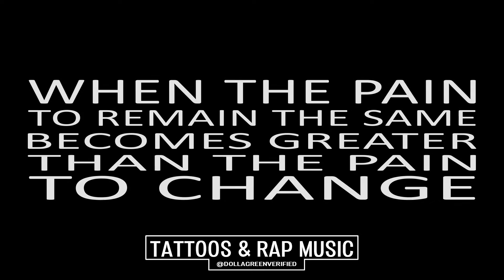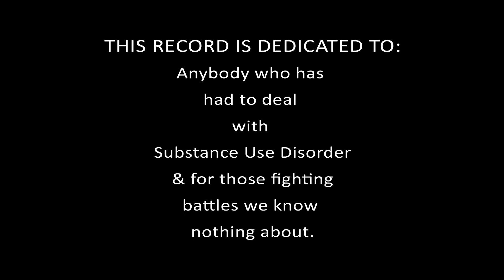Dolla Green - The Story About A Boy ( In Studio Performance ) Drug Addiction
Dolla Green - The Story About A Boy  ( In Studio Performance )

If you are sober, comment with your sobriety date, if you want some energy sent to a loved one, or family struggling with this process; comment a first name and we will send them some energy!

biglink.to/dollagreen

Coming Soon: Dolla Green - The Face Off EP

Lyrics:

Yo lemme talk to you..

look I just need a minute

lemme tell ya bout a boy

who was never gonna be shit

Grew up addicted,

he didn't have no siblings

still he had he had to share

with mental illness

His Momma had it

It was just them

Them against the world

Them against the system

Caught up in the trap designed to keep a slave in prison

Lemme talk to u

Are u even paying attention

I said they were caught up in the trap designed to keep a slave in prison

they say the Sky is the limit.

I mean who da fuck u kiddin

He knew that was just a gimmick.

How somebody touch the sky when

he can't even touch the ceiling

to the trailer that he live in.

It was broken down n lived in.

she went to work He was alone

no one to care bout how he was feelin.

momma was depressed

he knew she want tryna hear it

say she wanna die, keep on beggin God to end it.

He just hidin in my room act like he don't even hear it,

he wished it would go away, but it keeps coming back to visit.

She crying on the phone keep saying the word Evicted,

he didn’t know what it meant, knew it would change how he was living

he was only 9 in his mind...he had to fix it.

He heard whispers of God but they were faint n only whispers,

if his father didn’t want him then hows the one in heaven different?

Yeah the struggles real and I know I watched him live it,

this record is for anyone been caught up n the system

Or who's ever been to sleep with no heat

no lights

cold nights

Nothin but heat from the stove pipes

but this about the boy and his mama they were so tight

trauma bond

he would seek that out his whole life

she’d perservere

never care what kind of purse she where

she lived for him but looking at him she couldn't help but feel

all the pain in her heart his dad had left her there

she never left from there

if she wasn't crying about a man she was crying about late bills

he was 13 when he sold his 1st pain pill

it was the same still it

didn't change nothing

she went to work more he stayed blunted

she moved a man in

the boy would take from him

and sell as weed at school he loved to make money

they went from state funded

to shrimp and steak money

she knew what he was doing she wouldn't say nothing

She was never scared but look she was afraid of him

she’d find drugs and guns she would pray for him

it was too late for him

was no turning back

he would spend 20 and get a 100 back

he fell in love with that

he couldn't get enough of it

by high school you could get anything you want from him

Still wasn't enough for him

never enough for him

it wasn't the drugs it was what they done for him

his momma told him it wouldn't last. they would come for em.

.they come for em.

had guns drawn

taln bout get down on the ground for em. found more than

enough he would go down for it.

hold it down for em

he had connections

til his girl started messin with his best friend

then his next friend

he began to question

Everything these rappers ever said

shit was real different

his definition and theirs of what was real differed

he start to feel different

no one was here with em

nobodies down to ride they nobodies sittin in this cell with em

the hell with em

iss wouldn’t be the end of his story

victory

over hardship hes built for it

he'd kill for a

nother chance to rewrite his-story

he grabbed a pen wrote the script for it

he had a gift for it

something sixth sense

he packed his bags man

he ain't seen the pin since

that sentence

Did exactly what it was supposed to do

he swallowed pride did what ppl that r sober do

He told the truth

trusted god and cleaned his mess up

They told him if he kept going be like he never even messed up

Within a couple years the boy was blessed up

He'd use his story to help others who had messed up

Matter fact rumor has it hes still at it

He makes music

They say it helps heal addicts

Was real bad once

He helping them thru real battles

Real battles

Most know nothing about.

So that’s the story of the boy

N of course therse’s more to it

Maybe next time.. we’ll get more into it

There’s a moral to it

Something for you to think on

U should think on it.

This process has a way of putting you right back where u would have been had you never even came off track

- Dolla Green